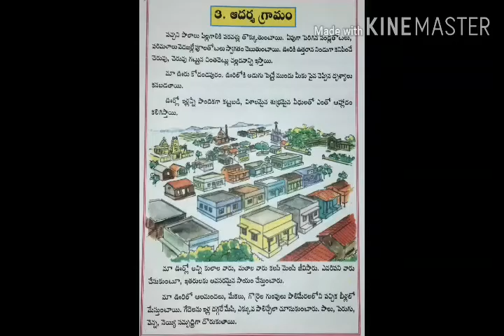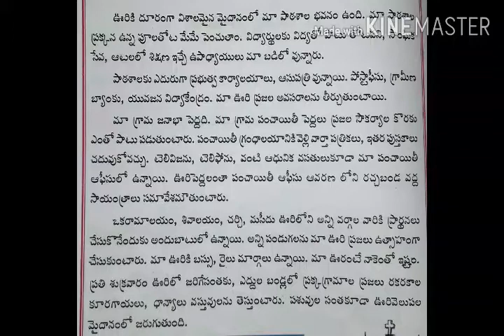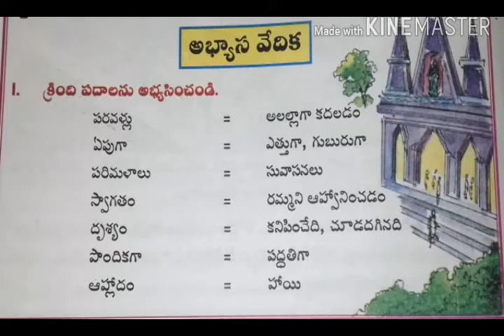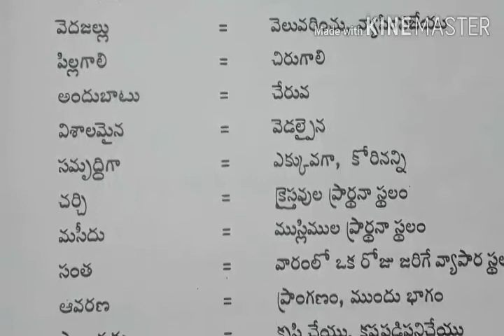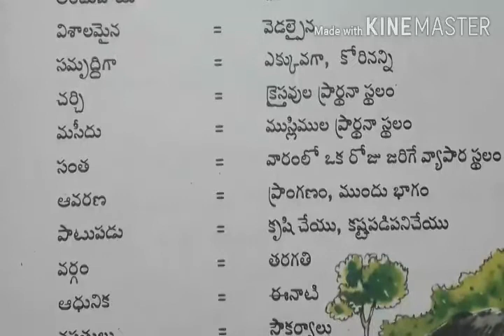3rd E.M (Telugu)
3-ఆదర్శ గ్రామం (గ్రమ్మర్)